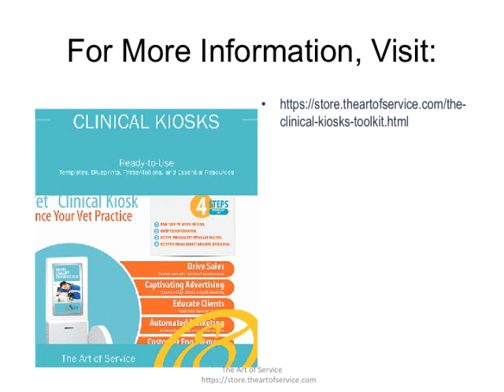The Clinical Kiosks Toolkit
This innovative set of documents and ready-to-use templates will provide you with a head start for both learning and applying of a Clinical Kiosks approach that meets today's standards.